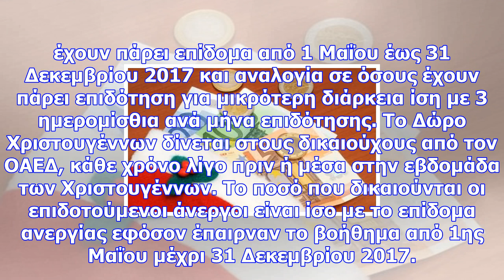Δώρο χριστουγέννων - οαεδ: ποιοι και πότε θα το λάβουν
newsbomb Οι επιδοτούμενοι άνεργοι του ΟΑΕΔ δικαιούνται δώρο Χριστουγέννων απο τον οργανισμό εφόσον έ...